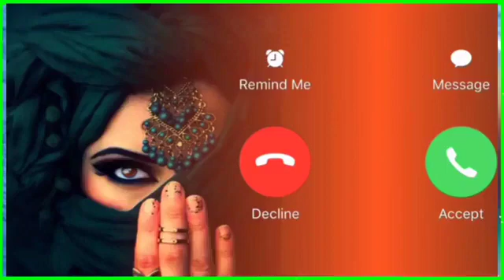New message ringtone || best sms tone || new notification ringtone message tone || new trending